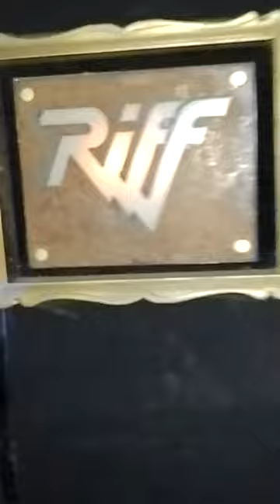Es Solo Rock N´ Roll, Pero me Gusta!!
Parte de los muros de Barra en Los Polvorines, buenos Aires City!!